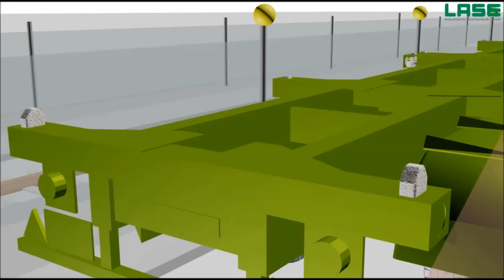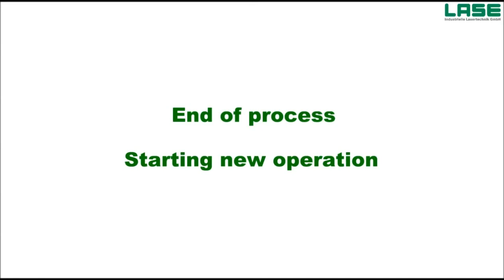LaseTDS - Twistlock Detection System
The LaseTDS - Twistlock Detection System is built to ensure a fully automatic un-/loading of containers from or to truck-trailers in transfer areas.

Features and Benefits:

- Precise twistlock detection on the trailer
- Handling of up to 6 lanes per transfer area
- Calculation of the center position and skew
- Obstacle and error recognition
- Results processed to crane control system
- Efficiency improvement in shore-based areas
- Minimising of wear and tear